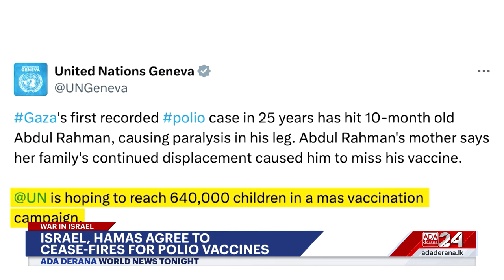World News Tonight | 30th August 2024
➡️Separatist violence in Pakistan
➡️Harris and Walz face first TV interview
➡️Temporary ceasefires in Gaza